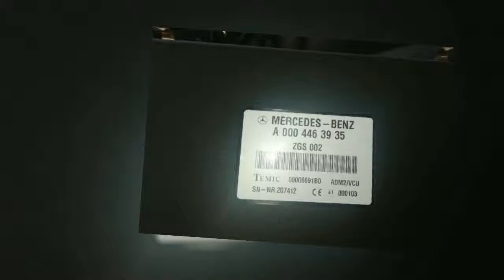Mercedes Steuergerät Adaptionsmodul ZGS Temic 0004463935 A0004463935 A 000 446 39 35 LKW Steuergerät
Krans/Baggers angehängt. Das Bauteil ist für den unteren Motor.
MERCEDES-BENZ DASH CONTROL MODULE UNIT A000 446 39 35